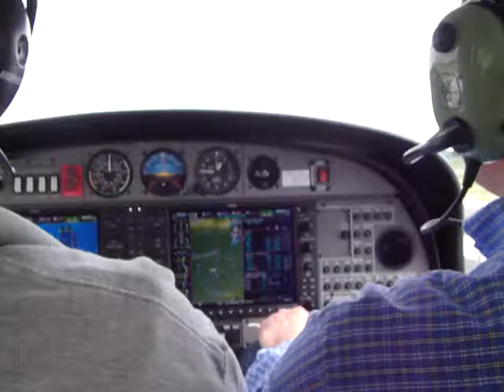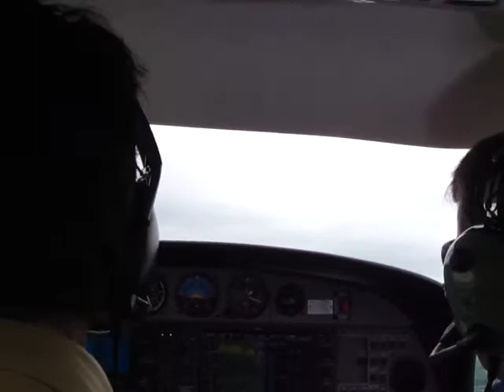DA42-NG Takeoff out of KOKV (Winchester, VA)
The Mindstar team departs Winchester Virginia after a tech-support visit to a client.